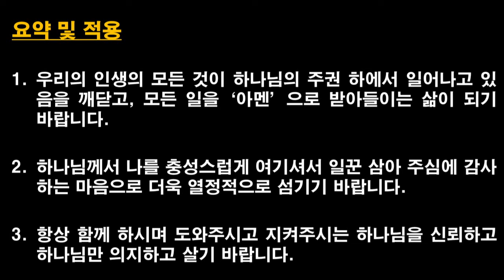[2019.11.22] 아현교회 금요예배 설교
제목: 사람을 의지하지 말고, 하나님을 의지하라
본문: 신명기 3장 21~29절
설교자: 차창모 목사